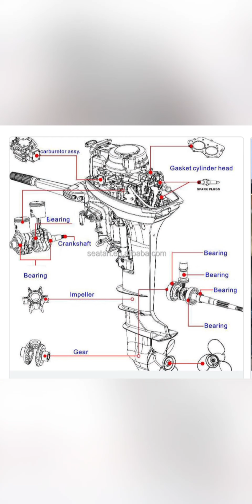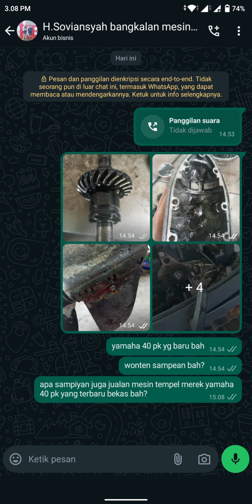Dokumentasi mesin tempel troble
Dokumentasi parte mesin tempel troble